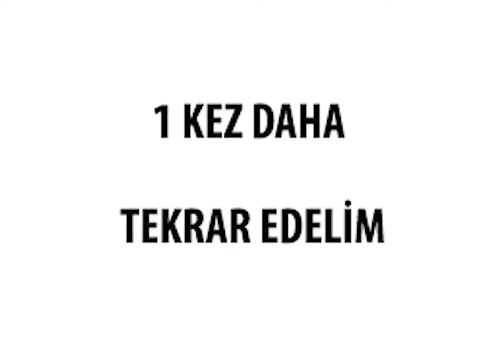Otel Resepsiyonu, Pratik İngilizce,